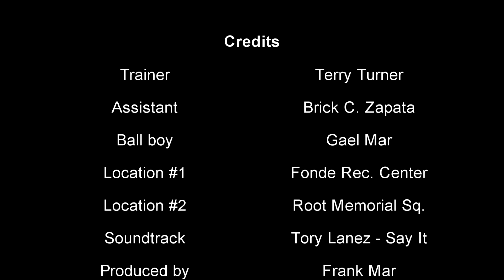Houston Streetball.TV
The training session Episode #1
Terry Turner shows a preview of some upcoming workouts